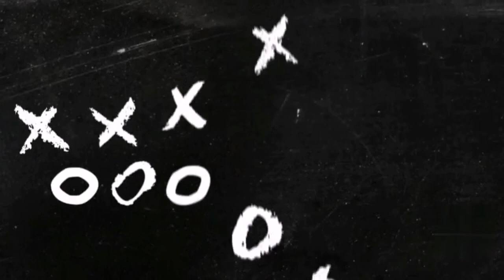MARK MAGSAYO VS. JULIO CEJA KILLER KNOCKOUTS PUNCH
Mark Magsayo (right) knocks down Julio Ceja in the first round of a featherweight bout at T-Mobile Arena on August 21, 2021 in Las Vegas, Nevada. Magsayo won by a 10th-round knockout.

Boxing fans were quick to laud Mark Magsayo’s sensational 10th round knockout victory over Mexican Julio Ceja in their WBC featherweight undercard bout in Las Vegas, Nevada Saturday, Aug. 21